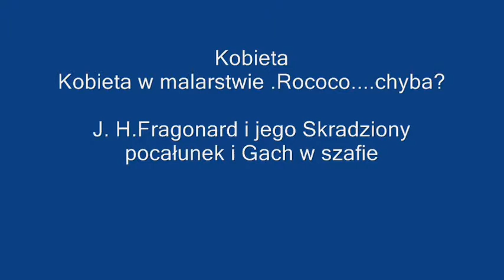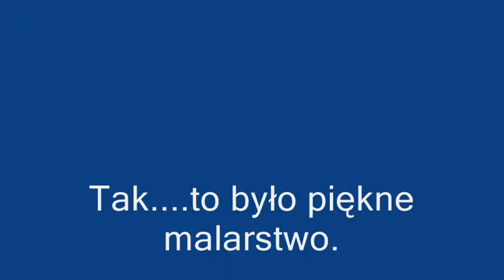Kobieta w malarstwie.Fragonard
Fragonard